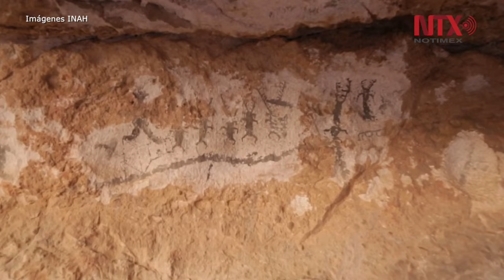Continúan hallazgos arqueológicos en cañones de sierra Libre de Sonora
Personal del Instituto Nacional de Antropología e Historia, cumple 10 años trabajando en cañones de la sierra Libre de Sonora, donde se descubrió un complejo arqueológico con vestigios de los primeros años de nuestra era al siglo XIX.